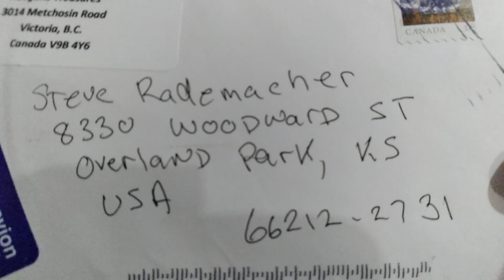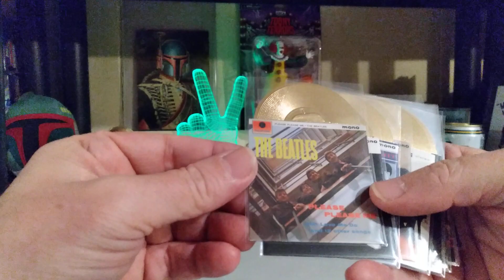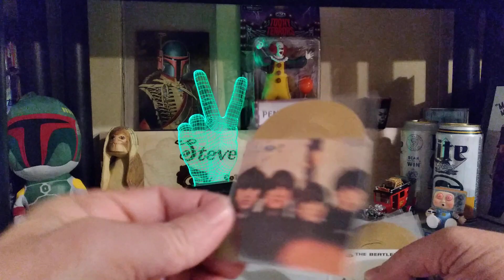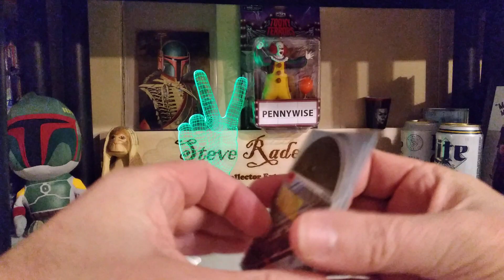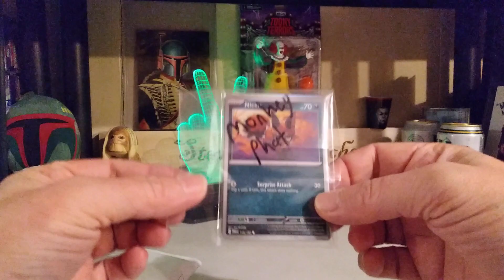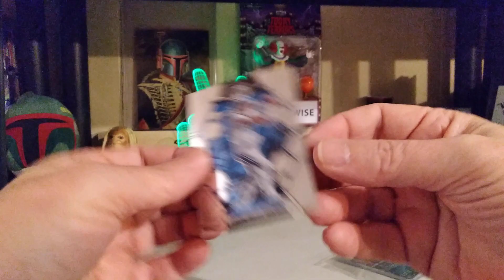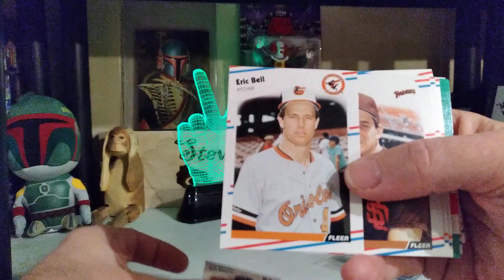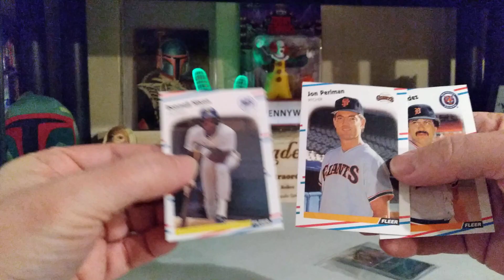Find the Famer Friday! Rock'n'Roll, MLB, NFL HOFers?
Steve Rademacher
8330  Woodward St.

WhatNot : monkeyphat